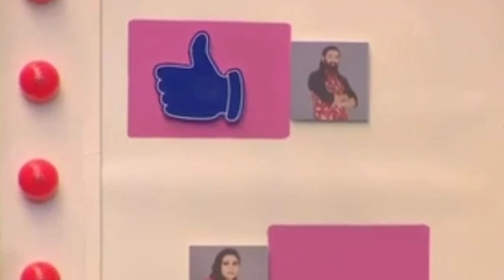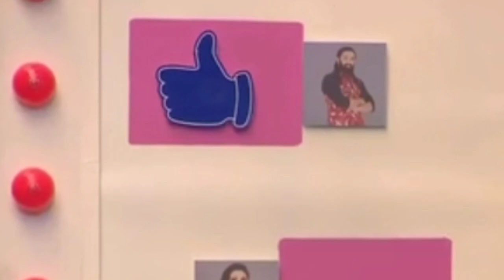BIGG BOSS TAMIL SEASON 5 | OCT 15TH | PROMO 1